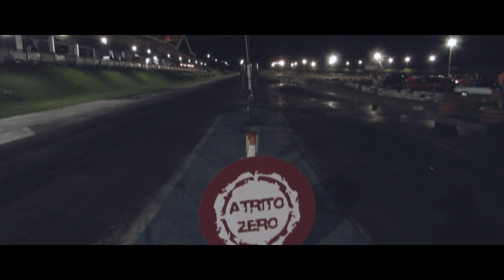Rachão Speed Way | KdoisP filmes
Clica no Gostei |  Comente | Compartilhe

Um pouco do que rolou sexta dia 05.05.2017 na SpeedWay

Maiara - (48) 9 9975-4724